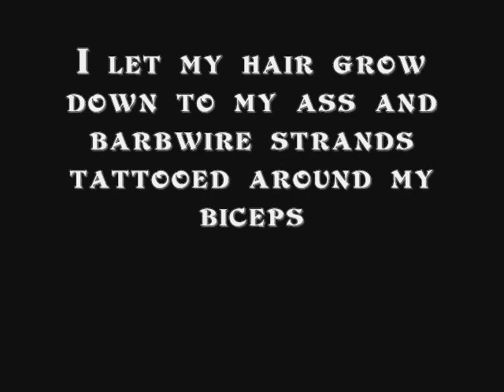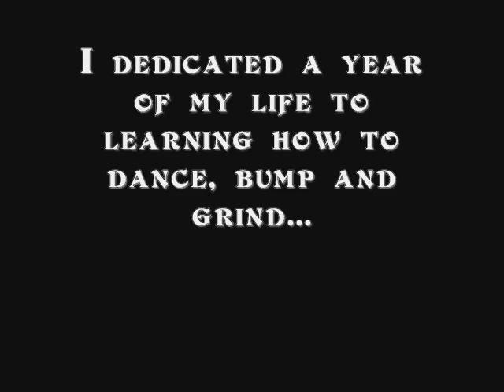The Stud Farm Movie Trailer #2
Contemporary m/m (gay) erotic book